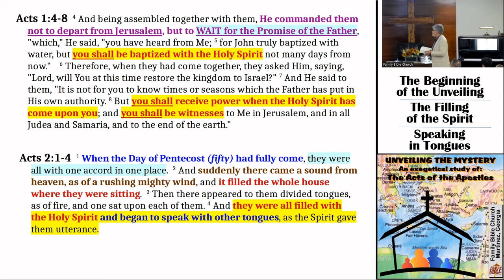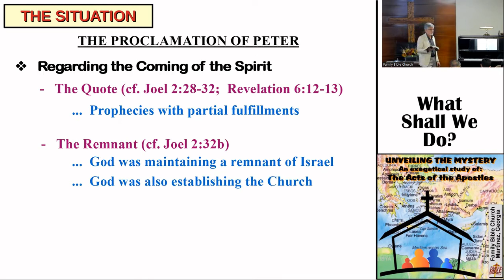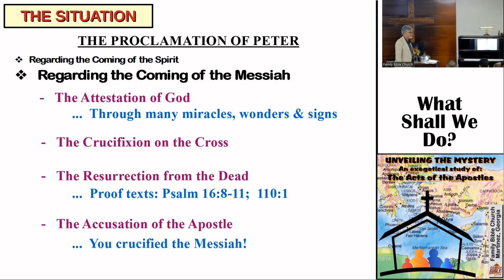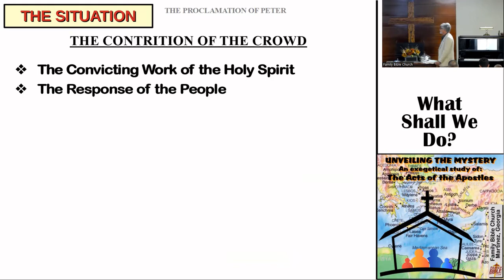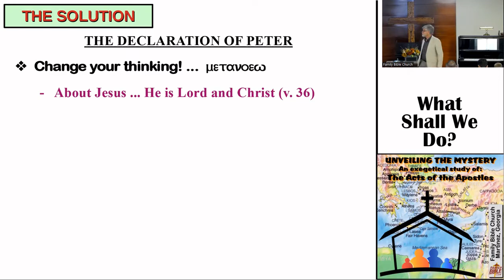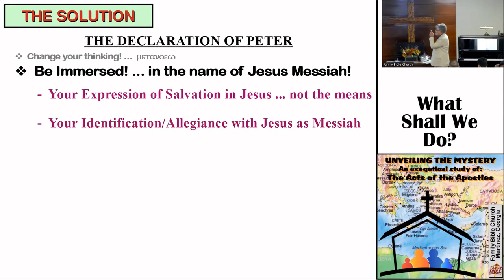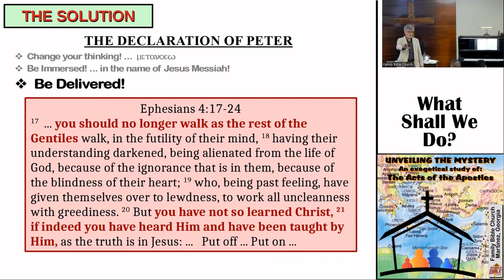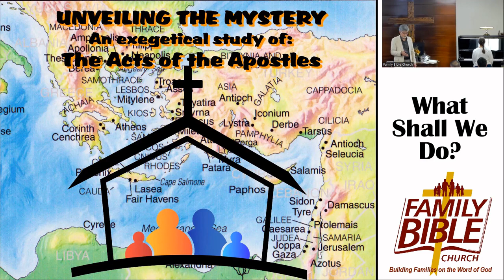05 Acts 2: 14-41 What shall we do?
* Submitting to the commandment of Christ, the disciples had WAITED in Jerusalem and the Holy Spirit had come upon them with power as Jesus had promised.  Now was their opportunity to fulfill the rest of the promise ... that they WOULD BE witnesses!
* Over the past two weeks we considered the Scriptural Testimony regarding the indwelling and empowering of the Holy Spirit, and the use of signs as a means to authenticate the Gospel Message ... and especially, the Sign Gift of Languages to confirm it to unbelieving Jews.
* Today, we have the opportunity to consider the witness of Peter as he presented truth to the Jews (and proselytes to Judaism) who had gathered in Jerusalem to celebrate the Feast of In-Gathering (Pentecost).  The crowd was brought together by the miraculous sign of the coming of the Holy Spirit with power upon them.